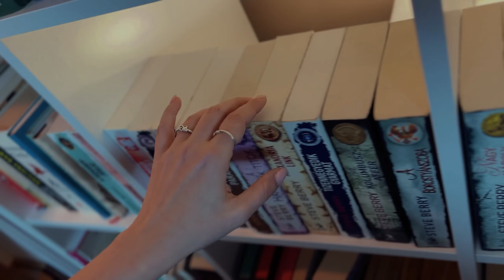Dűne - Caladan úrnője Brian Herbert, Kevin J. Anderson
Könyvmolyként imádom a könyveket és az olvasást. Könyvjánlókkal-könyvkibeszélőkkel és élményekkel segítek felfedezni az olvasás varázslatát. Csatlakozz hozzám, és fedezzük fel a könyvek világát!

Mivel elhalasztották a Dűne 2.részének premierjét, kihasználom a plusz időt, hogy még több Dűnés könyvet olvassak🙈☺️ Így egyértelmű volt, hogy a nagyon várt Caladan úrnőjével folytatom az előzmény-trilógiát, és mennyire jól döntöttem!❤️ Még mindig lenyűgöz Herberték világa, ebben a részben még mélyebbre merülünk az Impérium és az emberi lelkek mocskába és szépségébe. Tartsatok velem😉

00:00 A mai Téma
00:31 Főcím
00:46 Caladan úrnője
02:13 Spoiler mentesen
05:56 Spoileresen
27:33 Elköszönés